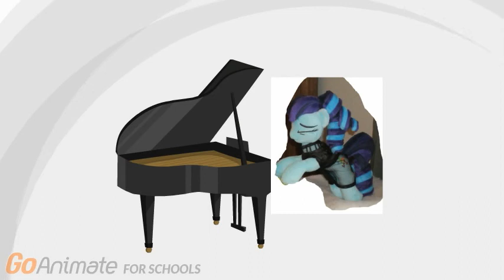The Magic Inside I Am Just A Pony (GoAnimate)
GoAnimate version of Rara singing  The Magic Inside I am just a Pony